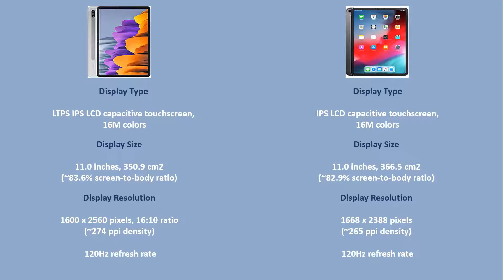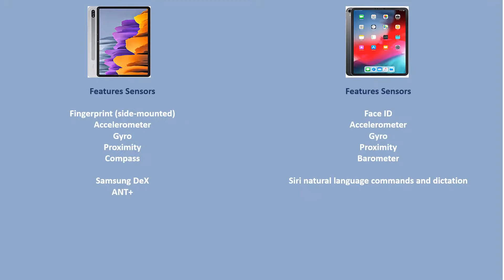Samsung Galaxy Tab S7 VS Apple iPad Pro 11 (2018)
Comparison Between Samsung and Apple Tablets .